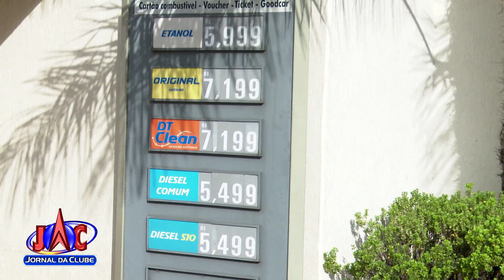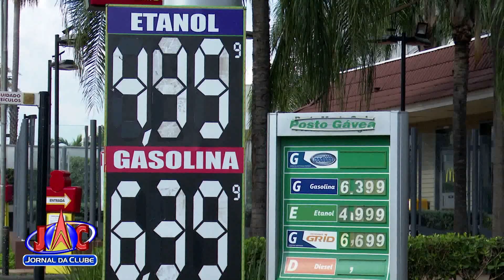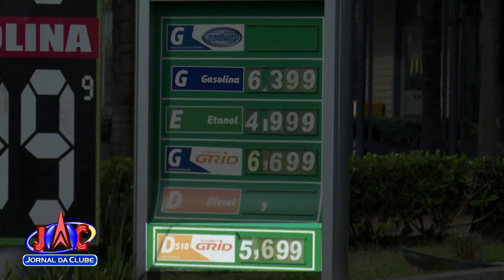Disparada no preço dos combustíveis revolta motoristas - Jornal da Clube (02/11/2021)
A gasolina e o etanol tiveram elevação no preço em mais de 70% no ano.